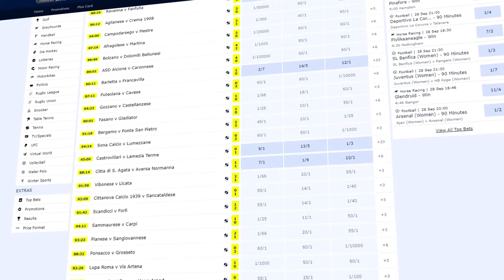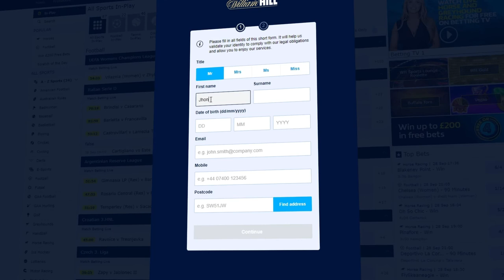William Hill UK Bookmaker Review - £30 bonus , 1,000,000 users, 90 year history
High rating = 5/5

William Hill UK Expert evaluation

William Hill UK: the Bottom Line:

William Hill UK is a reliable bookmaker with fascinating offers.

William Hill UK Expert review

Pros & Cons  of William Hill UK sportsbook

In this video, learn who is William Hill UK

How to register and bet at William Hill UK

How to contact support in  William Hill UK

History of William Hill UK

Licensing in William Hill UK

What sports can I bet on in William Hill UK

How can I download app in William Hill UK

How much can I win with William Hill UK

William Hill UK Pros

Wide variety of markets

Wide variety of payment systems

High maximum bets

Wide variety of in-play markets

BookMaker Ratings

We are quite possibly the best there is when it comes to

reviewing and comparing bookmaking sites.

Providing in-depth reviews, ratings, news, tips, free bets and more,

we have been the punters best friend since 2011.

What do we do exactly?

act as an intermediary between punters and bookmakers, resolving any disputes that may arise.

produce and regularly update our own set of unique ratings, which provide punters with a clear insight into the quality of the leading global bookmakers.

provide an overview of all world bookmakers, including detailed reviews of each individual bookie. This helps punters to compare and decide which bookmaker best suits their needs

offer an impressive team of well-known journalists, sports betting experts and pundits who provide regular betting tips for a variety of upcoming events in order to help punters make the right bets.

See us on social media at